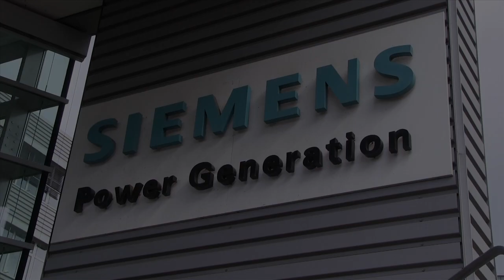Tarifrunde Metall & Elektro 2013: Warnstreik bei Siemens, Mülheim a. d. Ruhr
Für Dienstag, den 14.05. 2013, hatte die IG Metall Mülheim die Firmen Siemens Energy, Siebtechnik, Wernert-Pumpen und ThyssenKrupp Presta SteerTec ab 09.15 Uhr zu einem Warnstreik mit Kundgebung vor dem Gebäuden der Siemens Energy, Werkteil Hafen, aufgerufen.